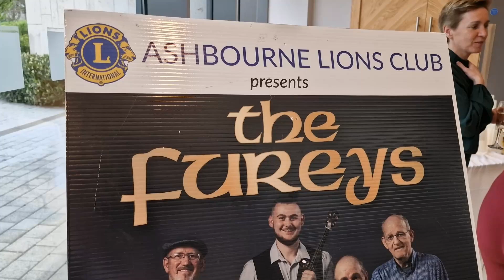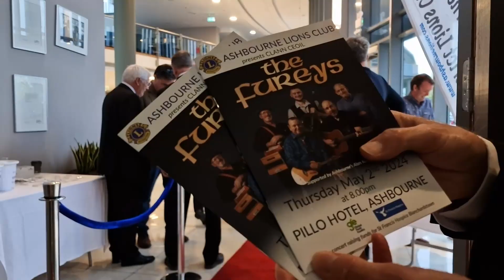The Fureys Concert - 2024 - Ashbourne Lions Club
The Fureys Concert, Pilo Hotel Ashbourne
Thursday 2nd May 2024

Presented by Ashbourne Lions Club